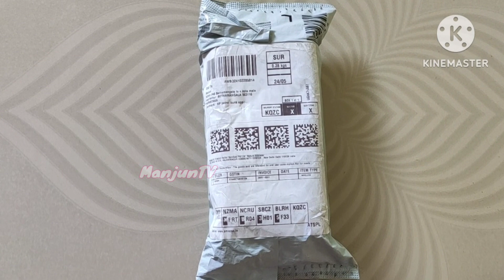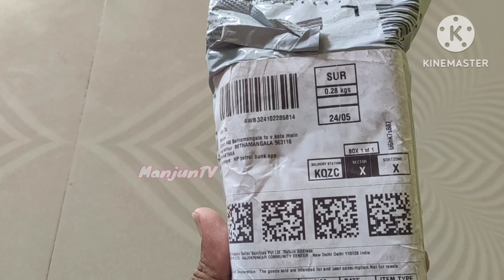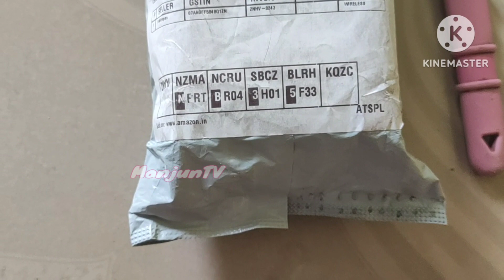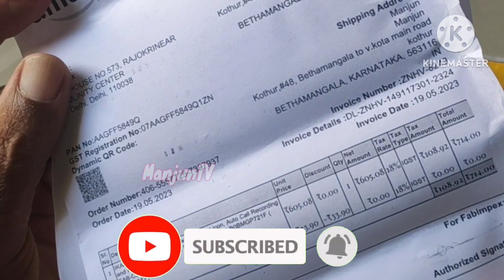Free shipping in Amazon| First time UNBOXING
best keypad mobile 2023 under 1500